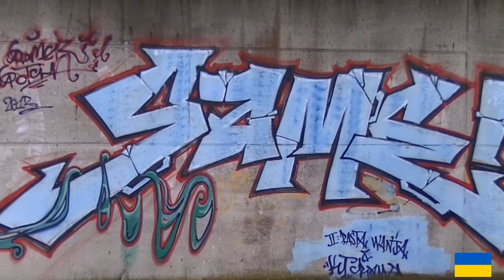OVER TREINEN EN STATIONS DEEL 3